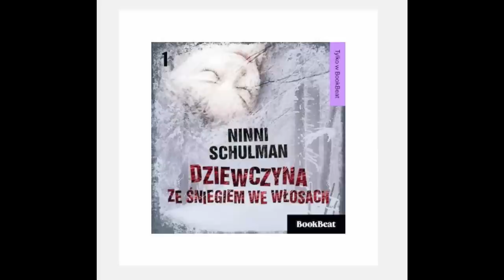Sprawa Christiny Aistrup Hansen | Podcast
źródła:
Kristin Corfixen "Pielęgniarka"